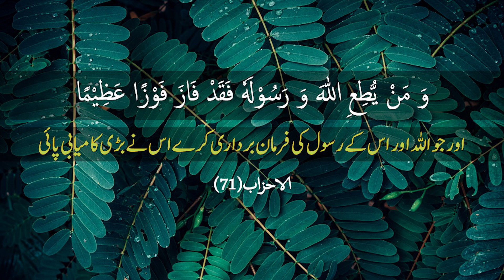100,000 Leaders|Episode 2| Role Modeling Excellence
Whom to follow as a leader?
Modeling Excellence from the life of the Prophet ﷺ۔